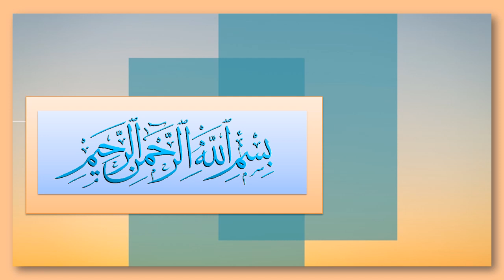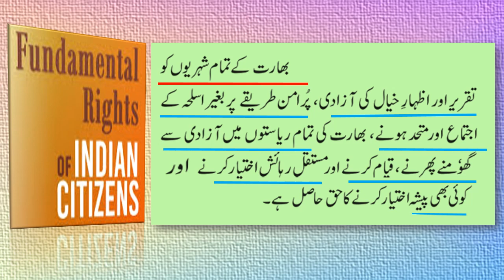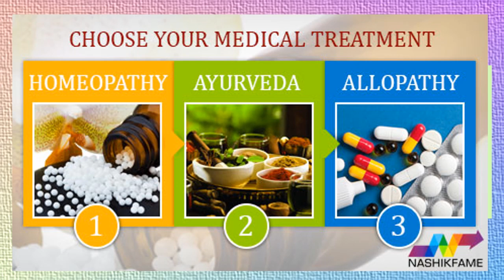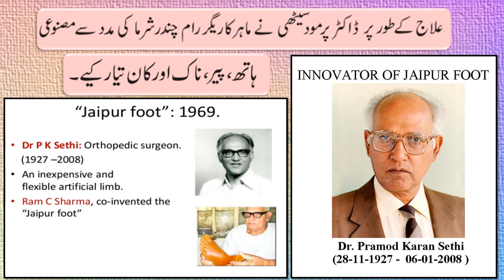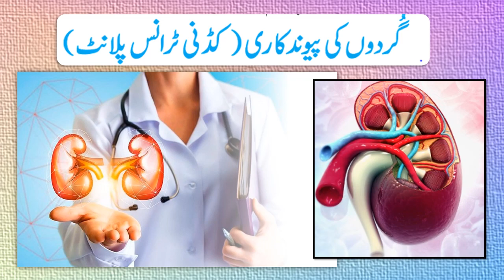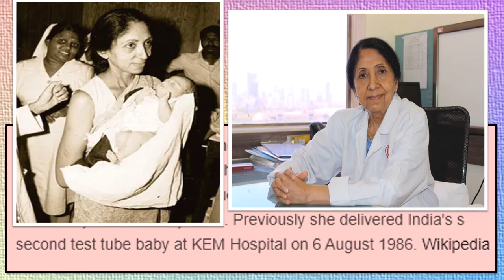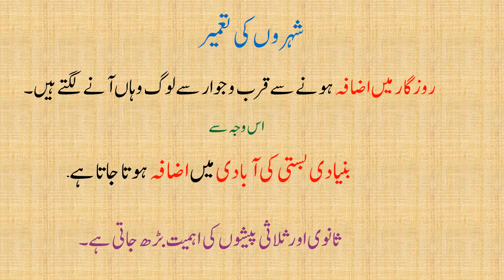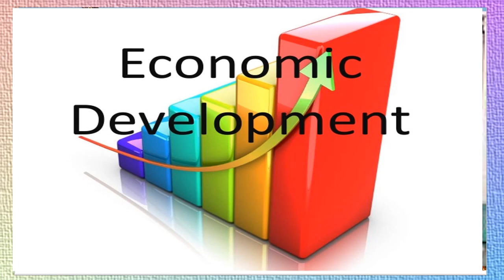BADALTI ZINDAGI -1( Part-II) Std.5 | History ( حصّہ دوّم ).باب نمبر : 9 بدلتی زندگی By: Maimoona SK.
WELCOME TO VIRTUAL TRAINING CENTER.